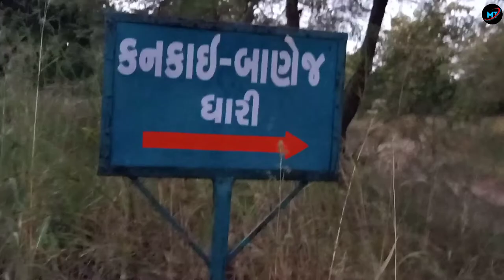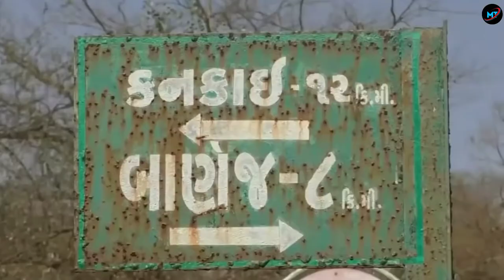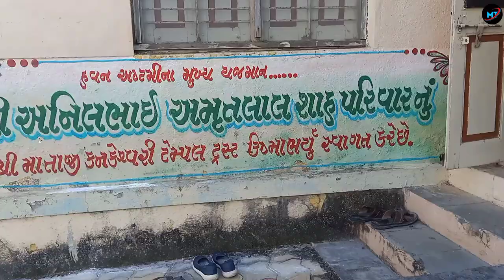Kankai Banej । Kankai Mata Temple । navratri 2023 । કનકાઈ માતાજી નું મંદિર । कंकाई मंदिर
mukesh tewani
tewani mukesh
MT

Kankai Banej । Kankai Mata Temple । Kankai Banej Tample Gir । Kankai Mata History In Hindi
gir kankani
Navratri
Chaitra navratri 2023 in gir kankani
Chaitra navratri 2023 in kankani
Chaitra navratri
kankani banej chetri navratri
gir forest jungle
kankai mata history in hindi
kankai mataji photo
kankai mataji imege
કનકાઈ બાણેજ
કનકાઈ માતાજીનું મંદિર
કનકાઈ માતાજી નું ઇતિહાસ
Kankai mata tample gir

This place is situated in the laps of Gir Forest and have a natural charm. Some time you may have chance to meet Asiatic Lion on road.Must visit place.You have mixture of natural beauty of river and temple.

basically originated from Shri kankeshwari Mataji or in short Kankai mataji temple. This place of worship is 25 km away from the Sasan Gir. It is also said that the goddess here is addressed as the rescuer of propels wandering a propos in the Gir forest. The Kankai Mata temple lies inside the Gir National Park which is perfect for wildlife wanderlust. Tourists can also experience lion thunder within the temple

Morning: - 6.30 AM to 12 AM

Avail the permit from the forest official for staying here at night.
 Only 50 tourists at a time can stay at night.
 All sorts of visitors are required to have the permit to enjoy Kankai safari and to enter the temple.

Tewani Mukesh
banej temple gir forest
banej temple in gir
kankai banej gir
kankani mandir
kankani mandir gir
sasan gir
banej temple in gir national park
sasan gir kankai